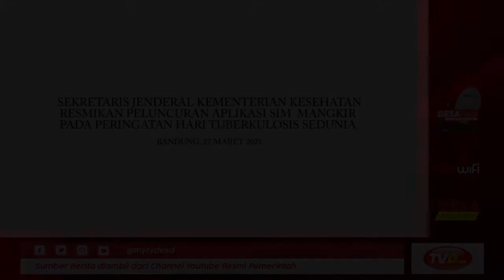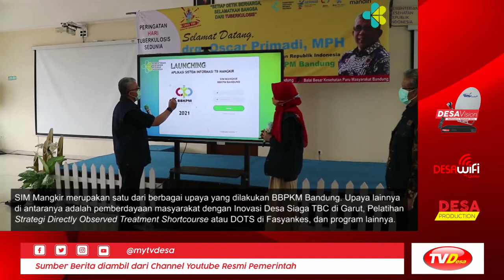Peluncuran Aplikasi SIM Mangkir di Hari Tuberkulosis Sedunia | Kabar Pemerintah # 127